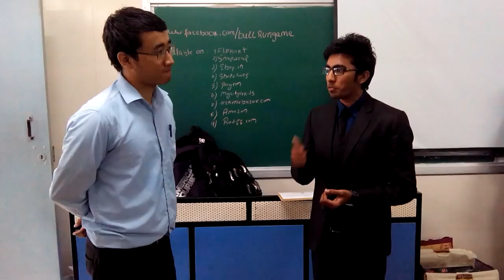The Bull Run Feedback from Student of City College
The Enthusiast who played the game, shares experience..
Eduturks A SMI Initiative